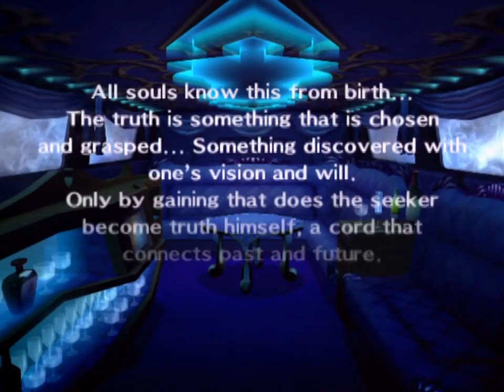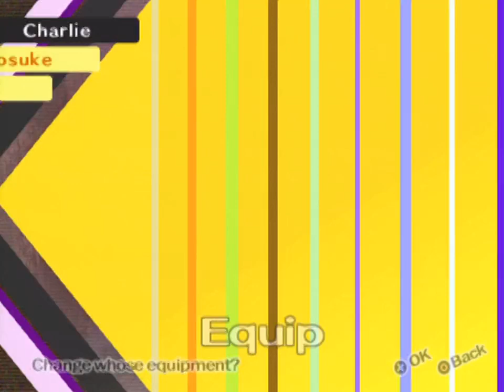What's Doin' in Persona 4? - with Jon Davies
We drop into Jon's Persona 4 playthrough. And we might do it again, too.